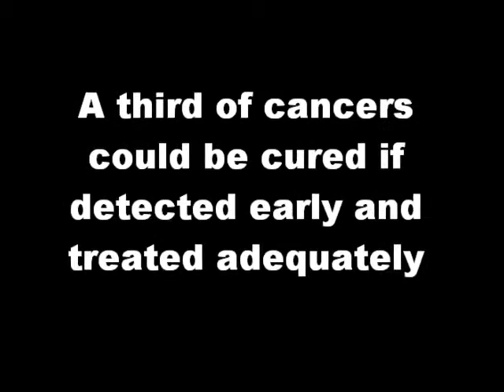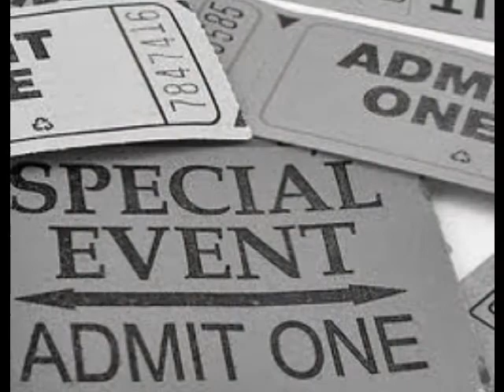Sheffield Funk Collective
Raising money for Cancer Research UK 2011